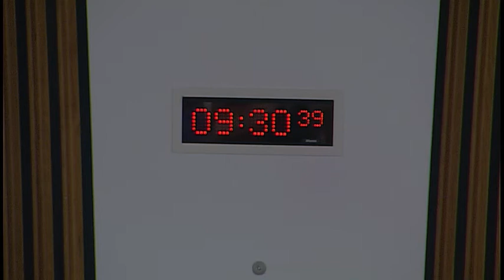Local Government and Communities Committee - 1 November 2017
1. Homelessness: The Committee will take evidence from-
Kevin Stewart, Minister for Local Government and Housing, David Signorini, Head of Better Homes, Catriona MacKean, Head of Housing Support and Homelessness, and Marion Gibbs, Team Leader, Homelessness, Scottish Government.

2. Subordinate legislation: The Committee will take evidence on the Private Housing Tenancies (Scotland) Act 2016 (Consequential Provisions) Regulations 2017 (SSI 2017/draft), the Private Residential Tenancies (Information for Tenants) (Scotland) Regulations 2017 (SSI 2017/draft) and the Private Residential Tenancies (Statutory Terms) (Scotland) Regulations 2017 (SSI 2017/draft) from—
Kevin Stewart, Minister for Local Government and Housing, Linda Leslie, Team Leader, Private Rented Sector, and Kirsten Simonnet-Lefevre, Principal Legal Officer, Scottish Government.

3. Subordinate legislation: Kevin Stewart (Minister for Local Government and Housing) to move—
S5M-08087—That the Local Government and Communities Committee recommends that the Private Housing Tenancies (Scotland) Act 2016 (Consequential Provisions) Regulations 2017 [draft] be approved.

4. Subordinate legislation: Kevin Stewart (Minister for Local Government and Housing) to move—
S5M-07895—That the Local Government and Communities Committee recommends that the Private Residential Tenancies (Information for Tenants) (Scotland) Regulations [draft] be approved.

5. Subordinate legislation: Kevin Stewart (Minister for Local Government and Housing) to move—
S5M-07899—That the Local Government and Communities Committee recommends that the Private Residential Tenancies (Statutory Terms) (Scotland) Regulations 2017 [draft] be approved.

6. Subordinate legislation: The Committee will consider the following negative instruments—
The Notice to Local Authorities (Scotland) Amendment Regulations 2017 (SSI 2017/295); The Private Residential Tenancies (Information for Determining Rents and Fees for Copies of Information) (Scotland) Regulations 2017 (SSI 2017/296); The Private Residential Tenancies (Prescribed Notices and Forms) (Scotland) Regulations 2017 (SSI 2017/297).

7. City region deals: The Committee will take evidence from-
Professor Duncan Maclennan, Policy Scotland, University of Glasgow;
Dr Peter O'Brien, Research Associate, Centre for Urban and Regional Development Studies, Newcastle University;
Lesley Warren, Policy and Public Affairs Officer, Coalition for Racial Equality and Rights;
Barry McCulloch, Senior Policy Adviser, Federation of Small Businesses;
Chris Day, Policy Advisor, Transform Scotland.

8. Homelessness (in private): The Committee will consider the evidence heard earlier in the meeting.

9. City region deals (in private): The Committee will consider the evidence heard earlier in the meeting.